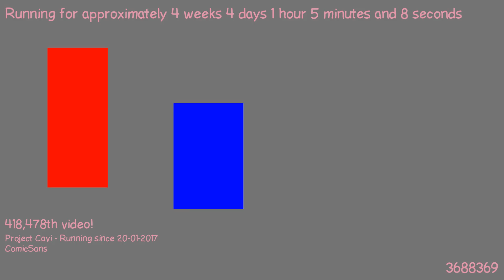1487718551 - Webdriver Cavi - H